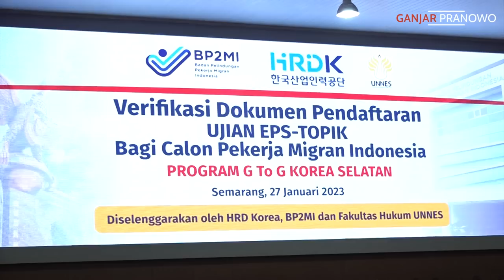PEMUDA INI SIAP LAHIR BATIN JADI PMI DI KOREA UTARA